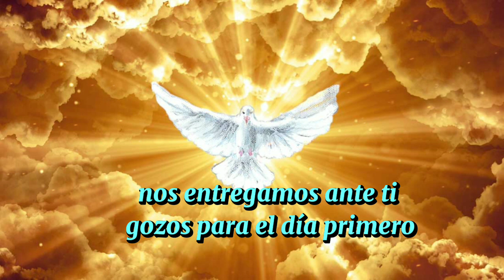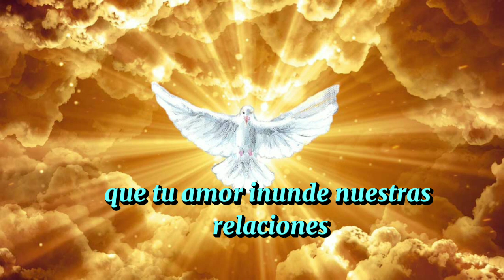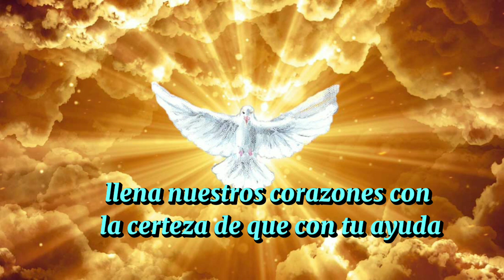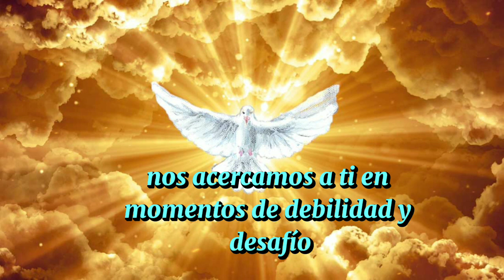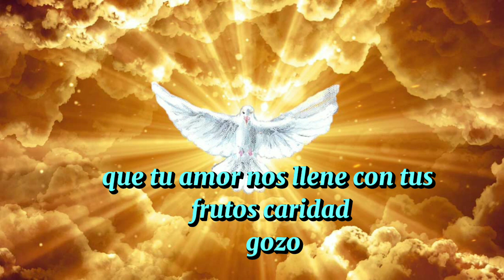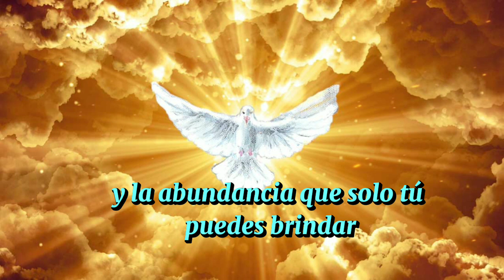Novena al espíritu Santo para sanación y gracia, 🙏día 1°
oración al espíritu Santo de sanación y gracia DÍA 1: Invocación a la Luz Divina

Espíritu Santo, sublime Luminaria de los cielos, te rogamos por una efusión magnífica en nuestros corazones. Convierte en hijos de Dios a quienes te buscan, transformándolos en luminosos reflejos de su santidad. Ansiando tu presencia, nos entregamos ante Ti.